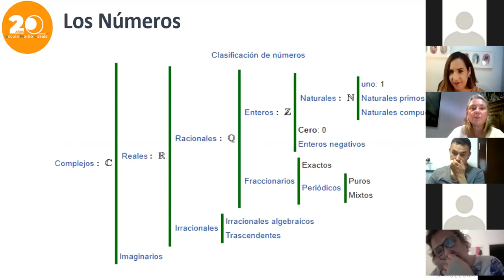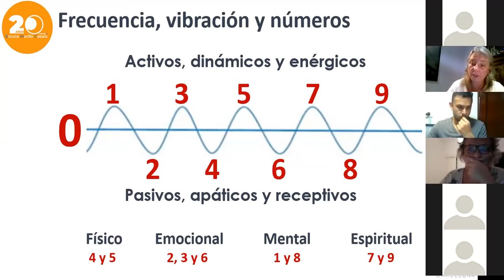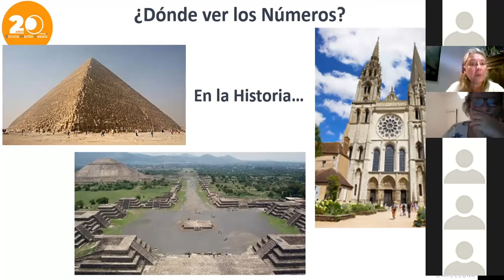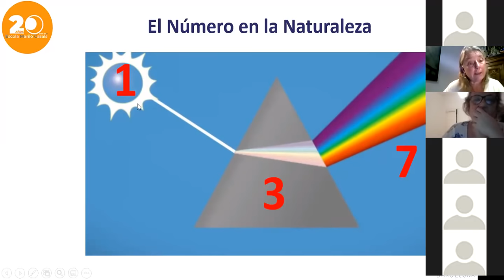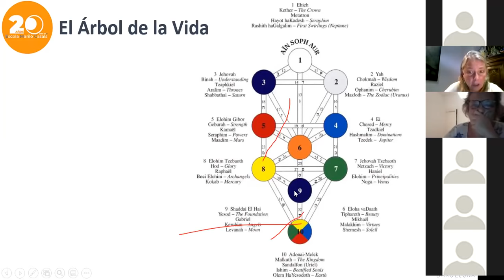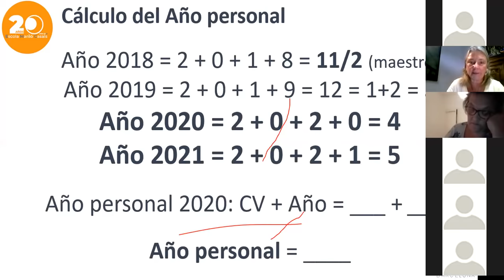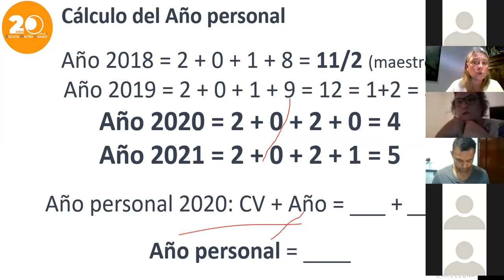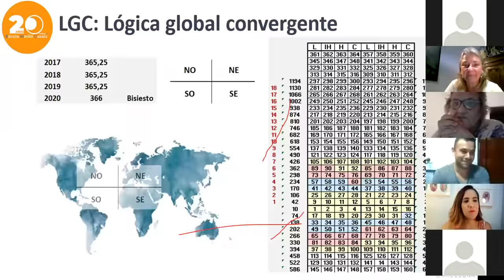Numerología con Vicky Peñalver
Bienvenid@s a esta charla en la que Vicky Peñalver nos habla sobre la numerología y cómo influye en nuestras vidas.

Consulta a nuestra biblioteca digital con todos nuestros artículos de blog